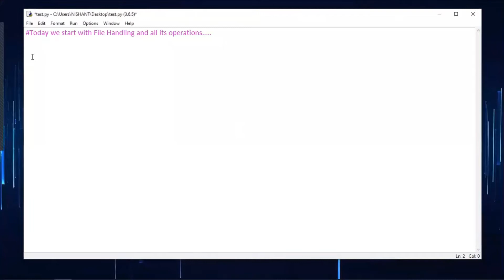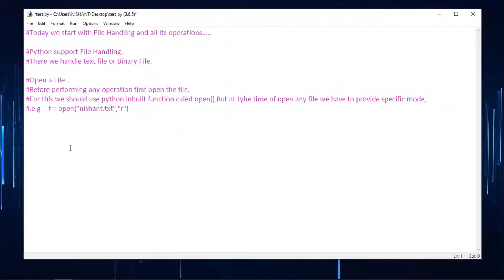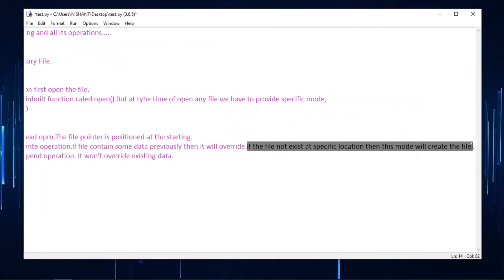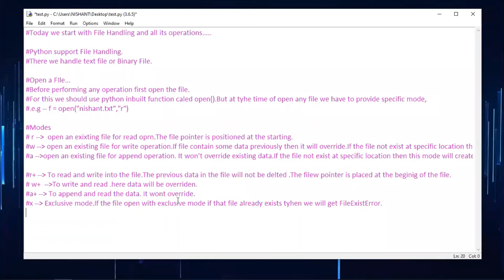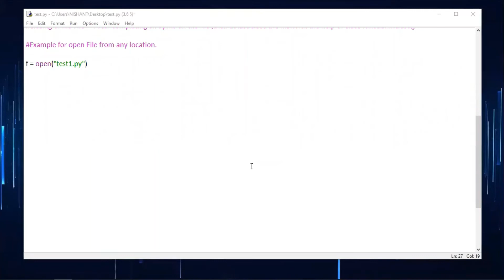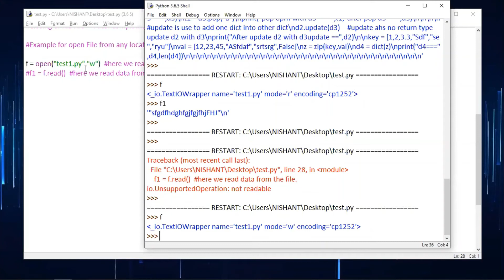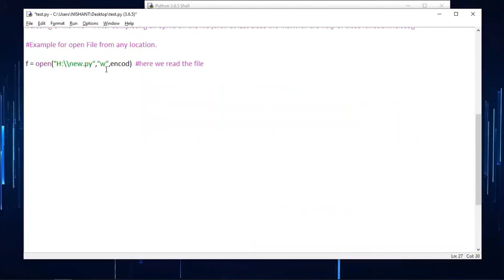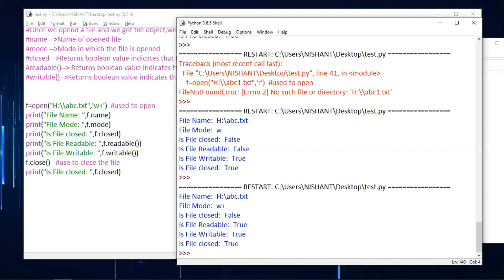Python Day - 35 -File Handling -1- Introduction and Code Examples